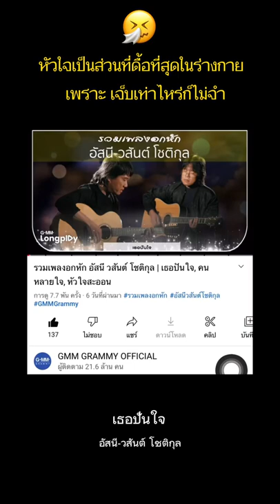เธอยังจำได้ไหม? ว่าเราเคยรักกัน? | เธอปันใจ - อัสนี-วสันต์ โชติกุล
รวมเพลงอกหัก อัสนี วสันต์ โชติกุล | เธอปันใจ, คนหลายใจ, หัวใจสะออน